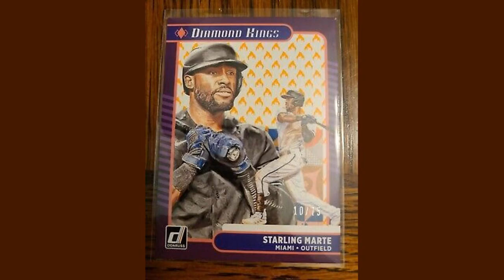Ketel Martes two run homer 22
MANILA, Philippines (AP) -- Luka Doncic argued with the referees all night. And that's why he wasn't around in the final minutes, as Canada clinched a trip to the Basketball World Cup semifinals. Shai Gilgeous-Alexander scored 31 points, RJ Barrett added 24 and Canada topped Slovenia 100-89 on Wednesday night. The win sends Canada into a semifinal matchup with Serbia on Friday. Doncic had 26 points for Slovenia, but was ejected with 6:37 left after picking up his second technical of the game - bo